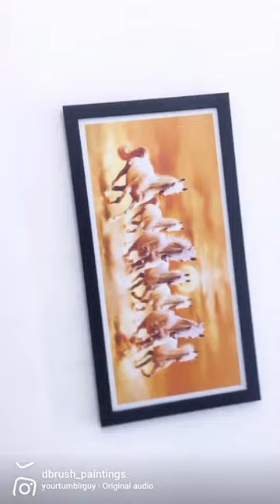7 Running horses Vastu Photo Frame for Home | Office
7 Running horses Vastu Photo Frame for Home | Office

DBrush - Premium Painting | Photo Frame Store
Frame your happiness ❤️

We Decor your wall with Beautiful Artwork.
We have huge Collection of bellow categories
- God Photo Frame
- Freedom Fighters Photo Frame
- Nature Photo Frame
- Arts Photo Frame
- Motivational Photo Frame
- Home Vastu Photo Frame
- Restaurant, Food, Hotels Photo Frame

All Frame available with original Glass, Laminated Coated and On Canvas as well.

Your Queries-
7 horses painting online
sat duadte huye ghode
seven horses painting buy online
7 running horses painting in vastu
7 horse painting
7 horses painting easy
7 horses painting price
7 horse

: About this item :
DBrush 7 Running Horses Vastu Photo Frame  | Office Photo Frame | Painting wall Hanging | Decorative Gift item Synthetic wood Frame

PRODUCT SIZE & MATERIAL - A Modern Art Matted Finish Poster With  Framed || Item Size: 14 Inch x 26 Inch  || Frame Width: 1 Inch x 1 Inch || Frame Color: Black || Frame Material: Synthetic Wood || Poster: 300gsm || Available in All Size Custom size.

PRODUCT QUALITY - This Modern Art Product Consist Of Premium Quality Professionally Build Complete Product. Art Work Arrive With Matted Finish Poster With Includes a Thin Hard Frame With Strong MDF Wood Backing Along With Hooks And The Poster Printed On High Resolution 300 Gsm Paper And Thick Original Glass as Front Protector From Damages and Dust. Glass Give a Premium look To Your Painting.

READY TO USE & HANG - This Painting Frame Is Delivered Fully Assembled And Is Absolutely Ready To Be Hung On The Walls And Frames Can Be Hung Anywhere With The Strong Secure Hanging Hardware.

DURABLE & REUSABLE CAPABILITIES – Product Made With Premium Color And Quality, Strong Clear Original glass At Front Of Frame And MDF Wooden Backing Provide It The Strength To Last Long, Metal Hanging Tools For Hang Painting || Another Benefit Is Easy To Replace Artwork, Incase You Wish to Replace The Art Work / Photograph After Sometime You May Do So By Removing Backing And Inserting New Art Work.

STYLISH DECOR & GIFTING - These Trendy Hanging Painting Frames Are Multi-purpose Home And Workplace Decor Elements That May Also Be Used As Photo Frames. Modern Artwork Design on Modern trend So It's Give Stylish Look to Your Home, Office, Livingroom, Cafe, Shop, Gym. You Can Gift This Beautiful Artwork To Your Special, It's Give Next Level Look To Your Place complement your interior.